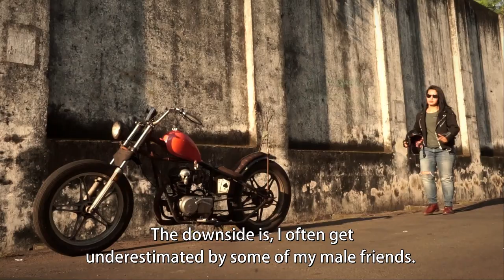DicE X SUPEL TV - MOTHER OF CHOPPER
Starring - Ismy "Foxy" Ali from Surabaya, Indonesia
Produced by SUPEL TV's Crew -
Jimmy @jimmytan
Onez @yhnsbnr
Ocid @ocietdciuciu
Translation by Andrew El Gracie @elgraci0
Follow below